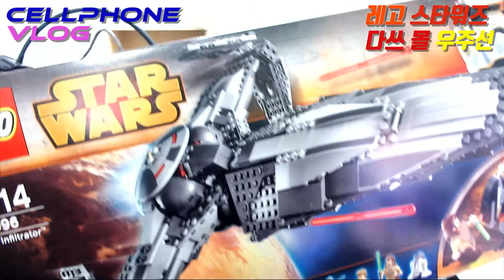[Cellphone의 Vlog]레고 스타워즈(다쓰 몰 우주선)조립 Lego Starwars Sith Infiltrator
오늘은 레고 스타워즈 다쓰몰 우주선 조립입니다
레고 선물 해주신 Jini 쌤한테 항상 감사해요!!

안녕하세요 프리랜서 모임 버뮤다 픽쳐스입니다!!
프리랜서들이 자기의 창의성을 발휘성을 공간을 만들기 위해 만들었습니다!